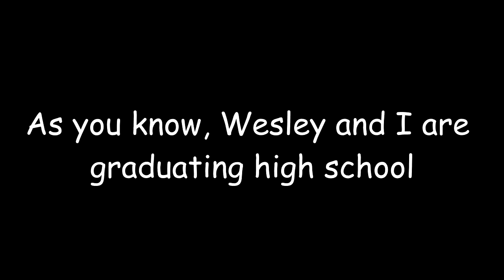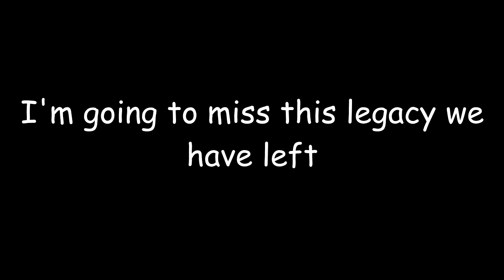Our High School Legacy